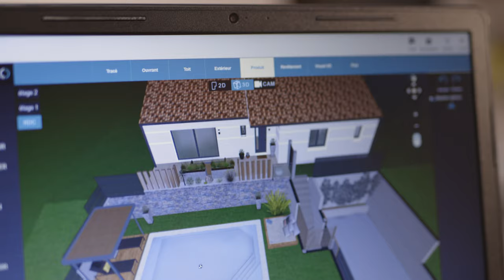Publicité constructeur de maisons individuelles Toulouse 2021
Publicité cinéma pour le constructeur de maisons individuelles